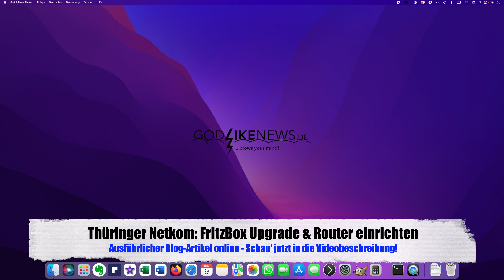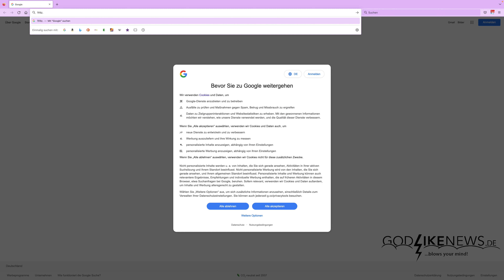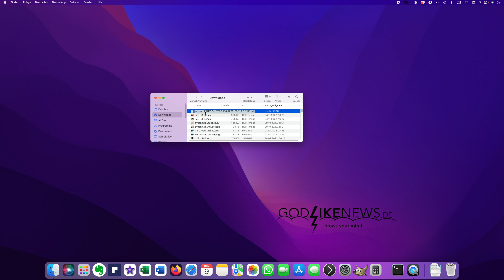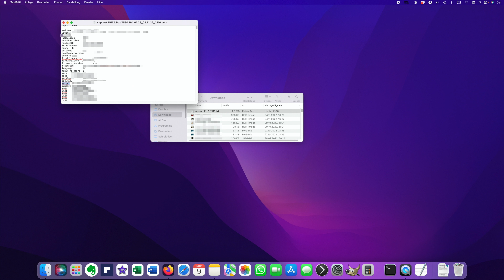FritzBox Router: MAC Adresse herausfinden/auslesen - so einfach gehts!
Wo finde ich die MAC Adresse der FRITZ!BOX? FritzBox Router: MAC Adresse herausfinden/auslesen - so einfach gehts! In der Video-Anleitung zeige ich dir, wie du schnell und einfach die MAC Adresse von deinem FritzBox Router herausfinden bzw. auslesen kannst. Und das ohne Terminal Aufruf bzw. diverser Kommandos. Viel Spaß fritzbox MacAdresse herausfinden 👉🏻 Film ab 🎥

⭐️ AVM FritzBox 7530 hier günstig kaufen
👉🏻 TAE RJ45 Anschlusskabel Kompatibel mit DSL ADSL VDSL Fritzbox hier günstig kaufen * (Kabellänge bitte wählen)

⁉️ Für weitere Fragen nutze die Kommentarfunktion. Ich werde dir zeitnah antworten.